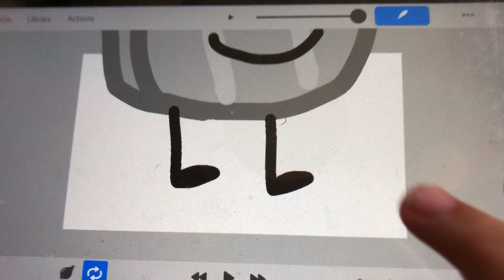Singamachallenges Halloween Event, Part 1